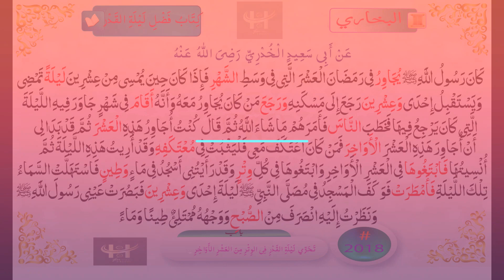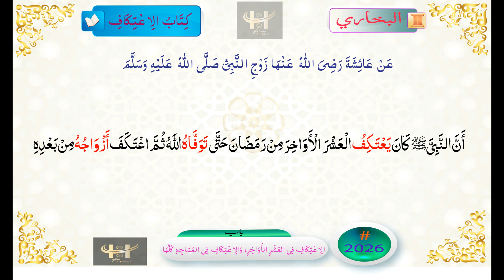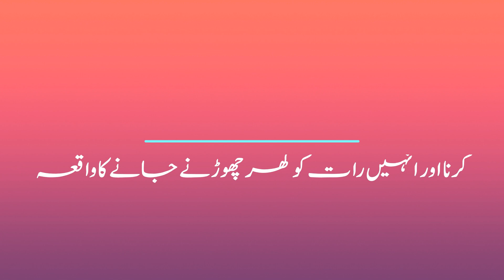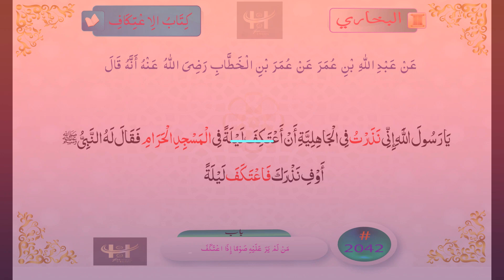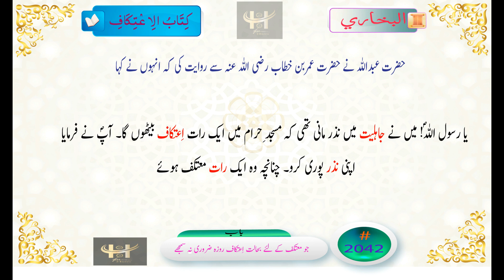Kitab fazlo Lailatil Qadr complete صحیح البخاری کتاب فضل لیلۃ القدر مکمل فضل ليلة القدر كاملا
Bukhari Kitab Fazlo Lailatul Qadar Complete
کتاب فضل لیلۃ القدر مکمل
كتاب فضل الليلة القدر كاملا
صحیح البخاری الصحيح البخاري